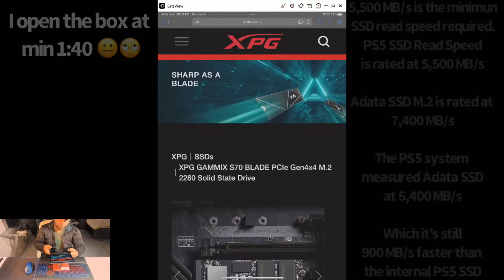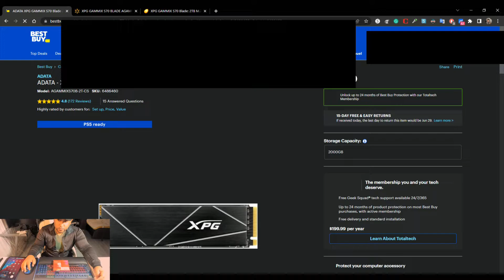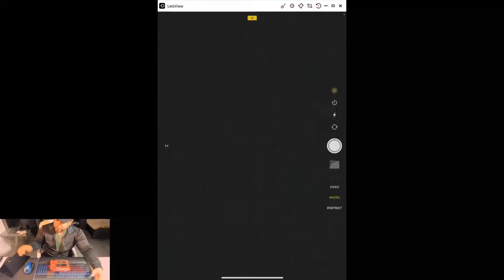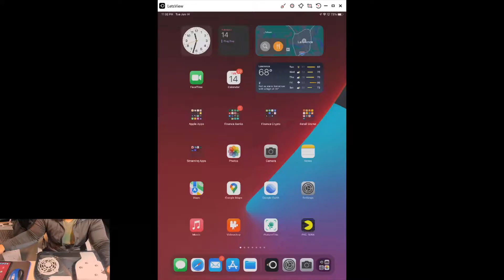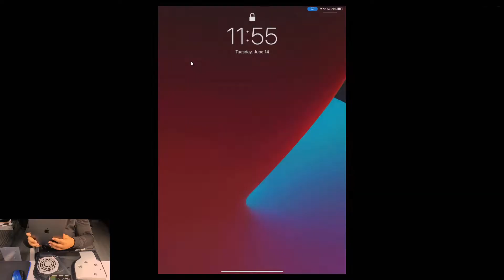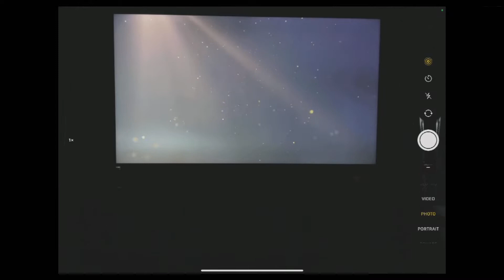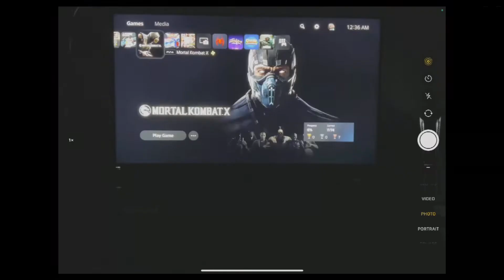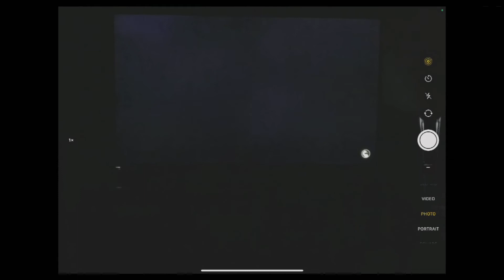Upgrade Your PS5 Storage for Less: Cheap SSD Solution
Are you in need of more storage on your PlayStation 5? Do you want to save some money on your storage upgrade? Check out our guide on how to upgrade your PS5 storage for less using a cheap SSD solution!

In this guide, we'll show you how to cheaply upgrade your PS5 storage using a small SSD. This solution will not only improve your storage capacity, but it will also save you money on your storage upgrade! So if you're looking for a cheap storage upgrade for your PlayStation 5, be sure to check out our guide!

In this video, I show you how I upgraded my PS5 storage with the cheapest SSD M.2. By using the Elecgear PS5 and the Adata xPG SSD, I was able to upgrade my storage capacity without having to spend a lot of money.

This is a great way to save money and get the most out of your PS5 storage! By upgrading to an SSD, you'll be able to load your games faster and save tons of time in the long run. Don't miss this video, it's packed with information about the Elecgear PS5 and the Adata xPG SSD!
ADATA - XPG GAMMIX S70 Blade 2TB Internal SSD PCIe Gen 4 x4 with Heatsink for PS5
XPG 2TB GAMMIX S70 Blade
Playstation 5 Disc Version PS5 Console
PlayStation®5 console (slim)

Interface: PCIe Gen4 NVMe 1.4
Offers a simple connection to your computer.
Speed on PS5
Under the operating environment of the PS5, the sequential read speed of both 1TB and 2TB models measured at 6100MB/s * To be able to work on PS5, PS5 firmware 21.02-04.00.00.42 or higher is required
Speed on PC/Laptop
Sequential R/W up to 7400/6800MB/s *Test performed in ADATA internal lab, actual performance varies by paired system and testing environment. When paired with PCie 3.0 port, max R/W will be limited to 3400/3000MB/s
Form factor
M.2 2280 *This drive will only work with M/B that supports PCIe 4 (PCIe 3 backward compatible). The drive is designed to work with direct installation onto M/B, it may not work with external enclosure
Warranty
5-year limited manufacturer warranty
PlayStation®5 console (slim)

Specifications

Key Specs
* Storage Capacity: 2000 gigabytesStorage Drive Type: SSDMaximum Data Transfer Rate: 7400 megabytes per secondForm Factor: M.2 2280Interface(s): PCIe Gen 4 x4

General
* Product Name:XPG GAMMIX S70 Blade 2TB Internal SSD PCIe Gen 4 x4 with Heatsink for PS5Brand: ADATAModel Number: AGAMMIXS70B-2T-CS
PlayStation®5 console (slim) On Amazon Portable Washer
7 Piece Faucet Adapters
14 Pieces Faucet Adapter Kit Kitchen Aerator Adapter Female To Male

PlayStation®5 console (slim)

DASHCAMM FOR UBER
Kingslim H02 Dash Cam Hardwire Kit
Kingslim D6 Dash Cam Rear Camera
SAMSUNG EVO Micro SD-CARD 256GB